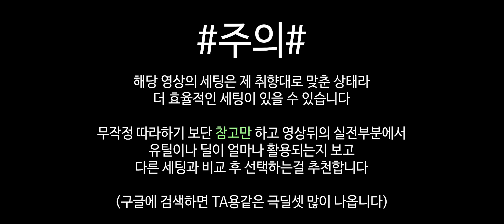재미와 성능 다 챙겼다! 💥 밀라보'라보' 세팅과 실전! (흑룡 라보 진-흑룡익노)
질문하기 전에 영상과 영상설명은 꼭 다 봐주세요

BGM1 : Sekai & Ratfoot - All I Had

BGM2 :  FFXIV OST - Locus

BGM3 : FFXIV OST - Rise